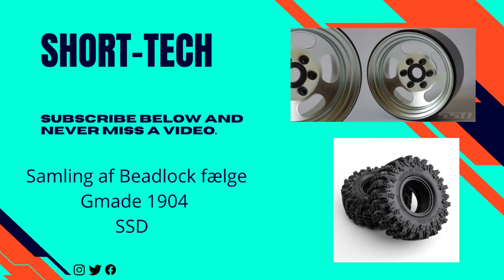Short-Tech: Montering af Beadlock SSD på Gmade 1904 Dæk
Instruktions video af beadlock fælge på dæk